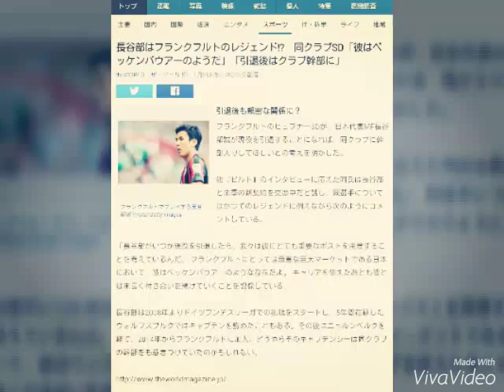長谷部はフランクフルトのレジェンド!? 同クラブSD「彼はベッケンバウアーのようだ」「引退後はクラブ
長谷部はフランクフルトのレジェンド!?　同クラブSD「彼はベッケンバウアーのようだ」「引退後はクラブ幹部に」

theWORLD（ザ・ワールド） 1月6日(水)18時30分配信

フランクフルトでプレイする長谷部誠 Photo/Getty Images

引退後も親密な関係に？

フランクフルトのヒュブナーSDが、日本代表MF長谷部誠が現役を引退することになれば、同クラブに幹部入りしてほしいとの考えを明かした。

独『ビルト』のインタビューに応えた同氏は長谷部と来季の新契約を交渉中だと話し、同選手についてはかつてのレジェンドに例えながら次のようにコメントしている。

「長谷部がいつか現役を引退したら、我々は彼にとても重要なポストを用意することを考えているんだ。 フランクフルトにとっては貴重な巨大マーケットである日本において、彼はベッケンバウアーのような存在だよ。 キャリアを終えたあとも彼とは末長く付き合いを続けていくことを想像している」

長谷部は2008年よりドイツブンデスリーガでの挑戦をスタートし、5年間在籍したヴォルフスブルクではキャプテンを務めたこともある。その後はニュルンベルクを経て、2014年からフランクフルトに加入。どうやらそのキャプテンシーは同クラブの幹部をも惹きつけていたのかもしれない。